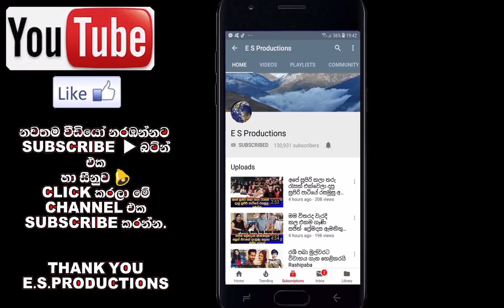විවාහයෙන් වෙන්වී තනිකඩ දිවියක් ගතකරන උමාලි තිලකරත්න දැන් ජීවිතේ ගැන හෙළිකල කතාව Umali Thilakarathne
විවාහයෙන් වෙන්වී තනිකඩ දිවියක් ගතකරන ජනප්‍රිය නිළි උමාලි තිලකරත්න  දැන් ගෙවන ජීවිතේ ගැන හෙළිකල කතාව Umali Thilakarathne